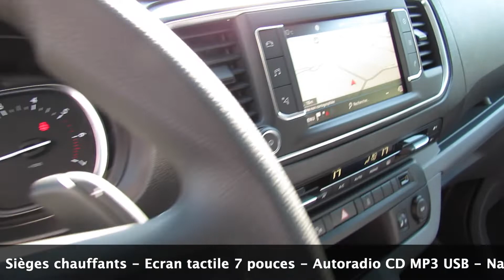Peugeot Expert Premium Pack 2.0 HDI 2018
Madness US vous propose en stock ce Peugeot Expert dans sa version la plus longue. Cet utilitaire Peugeot Expert est motorisé par un 4 cylindres Blue HDI de 180 chevaux avec boîte de vitesse automatique à 6 rapports. C'est un véhicule neuf avec une centaine de kilomètres seulement. C'est la finition Premium Pack avec toutes les options possibles : Caméra et radars de stationnement, sellerie cuir, navigation GPS, jantes aluminium, portes coulissantes électriques, affichage tête haute ... Ce Peugeot Expert est garanti pendant 24 mois.